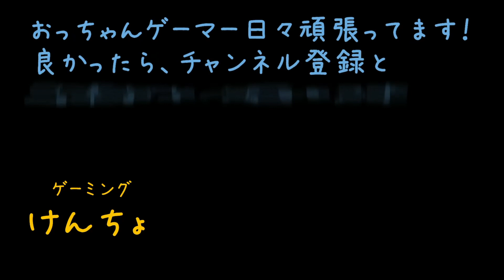目標達成！1,111勝！デス数日本トップランカーが行く！WARZONE CKWZ Kencho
年内努力目標に設定した1,111勝を達成できました！応援してくださった皆さま、ありがとうございます！
年初は約500勝からのスタートで、昨年通算勝利数は300勝程度だったのでちょっと高めの目標設定でしたが、味方にキャリーをしてもらった結果の目標達成です！私は実力ありませんが、こうやって仲間と共にゲームを楽しめる仲間と今の世の中に感謝したいと思います。

最後はデス数トップランカーとして、しっかりデスしちゃいました涙。
協力してくれたメンバーの皆様に感謝です！
楽曲
All Credits to NCS!

Tracklist:
00:00 Tobu - Candyland
00:44 LarsM - Lovers
1:15 William Ekh - Adventures (feat. Alexa Lusader)
1:46 Distrion & Alex Skrindo - Entropy
2:18 Different Heaven - Nekozilla
3:02 Distrion & Electro-Light - Rubik
3:31 Ash O'Connor & Curbi - Steeper
4:18 Ash O'Connor - You
5:41 JPB - Levitate (feat. Joe Erickson)
6:32 Disfigure - Hollah!
7:18 Mendum - Elysium
8:26 Vidya Vidya - Safari Fruits
9:00 JPB - High
9:40 Electro-Light - Symbolism
11:17 Alan Walker - Force